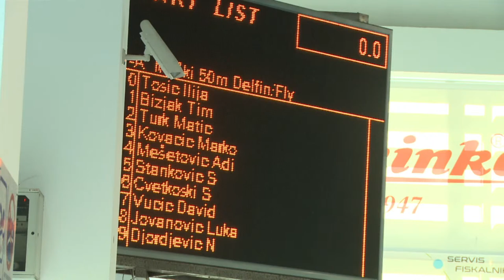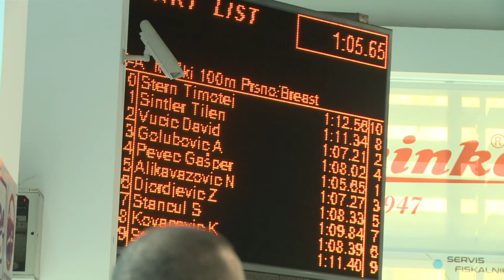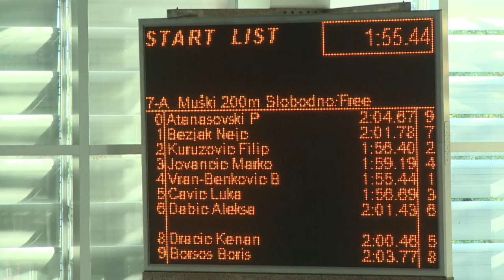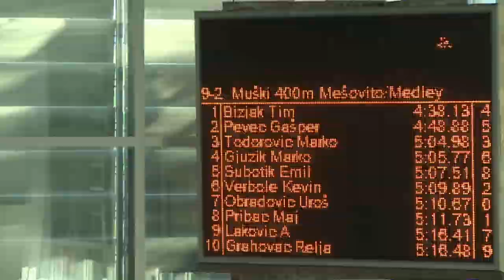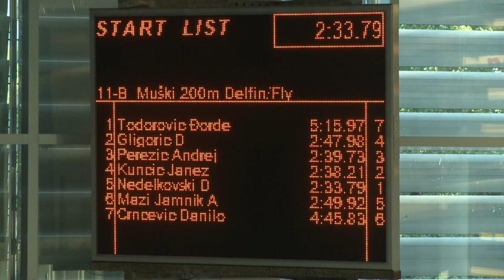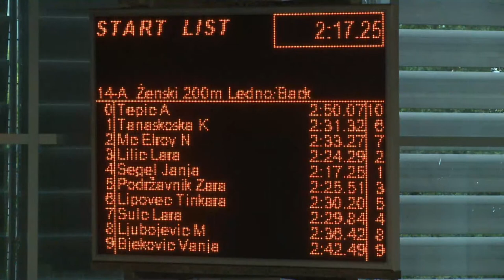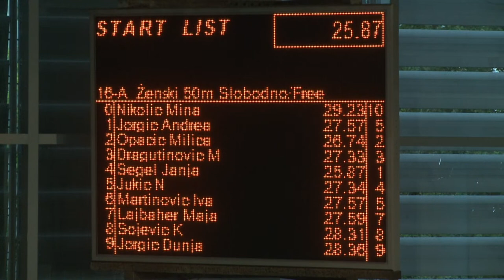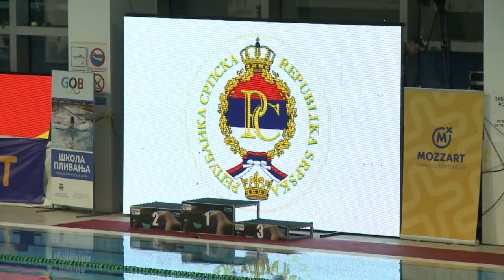"BANJA LUKA OPEN 2022" 2. Finale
2. Finale